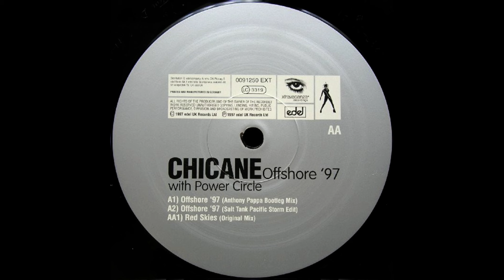Chicane - Offshore '97 (Salt Tank Pacific Storm Edit) (ノ•́ᴗ•́)ノ Classic Trance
╚(｀▪´)╗(ノ•́ᴗ•́)ノ ＼(•≎•)／ ╚❮ ▪‿▪ ❯╗╚(｀▪´)╗ ＼(•≎•)／ ╚❮ ▪‿▪ ❯╗╚(｀▪´)╗

This video is for promotional and entertainment purposes only.

⚠️IMPORTANT⚠️
Please consider supporting the artists (including the author of the background art) featured in my mixes by streaming / buying their music, merch etc.